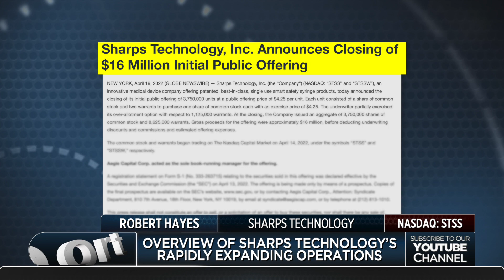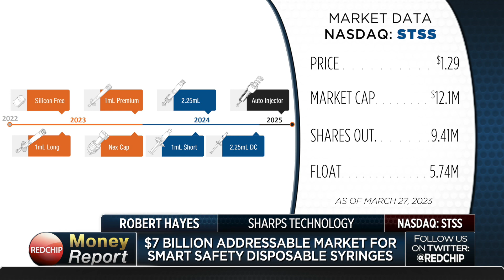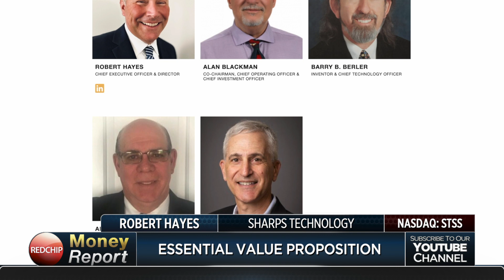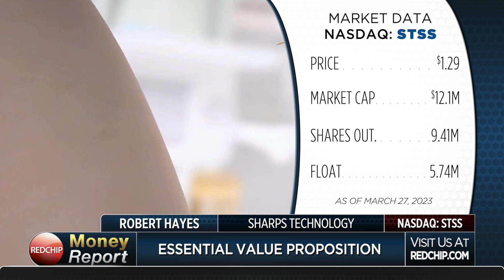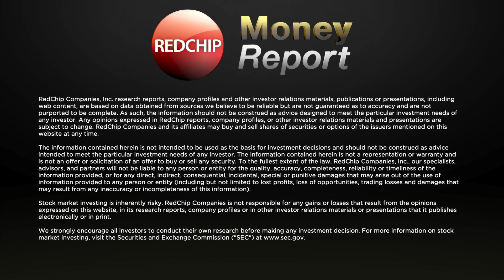Sharps Technology: Targeting Niche, Multi-Billion-Dollar Markets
Sharps Technology (NASDAQ: STSS) is a medical device and pharmaceutical packaging company specializing in the development and manufacturing of innovative drug delivery systems. The Company’s product lines focus on low waste and ultra-low waste syringe technologies that incorporate both passive and active safety features. These features protect front line healthcare workers from life-threatening needle stick injuries and protect the public from needle re-use. Sharps Technology has extensive expertise in specialized prefilled syringe systems and is on track to launch this new product line in Q3 2023. The Company has a manufacturing facility in Hungary and has partnered with Nephron Pharmaceuticals to expand its manufacturing capacity in the US. Visit STSSinfo.com to learn more.